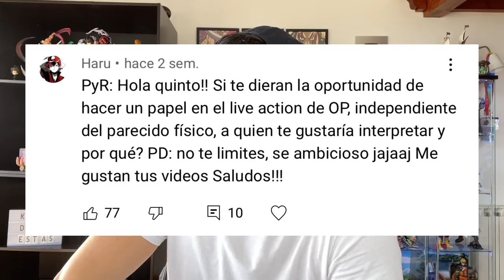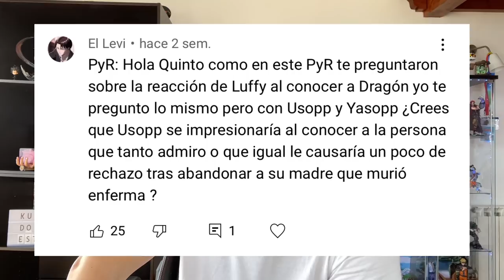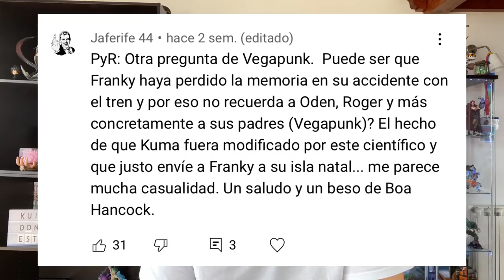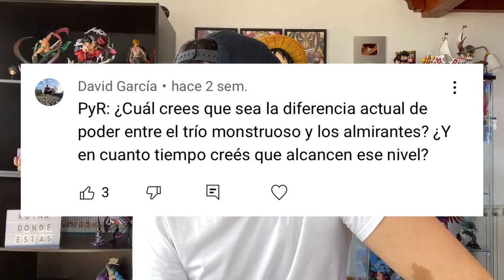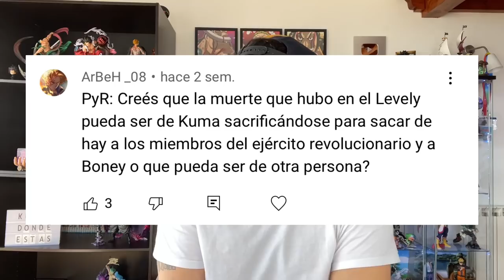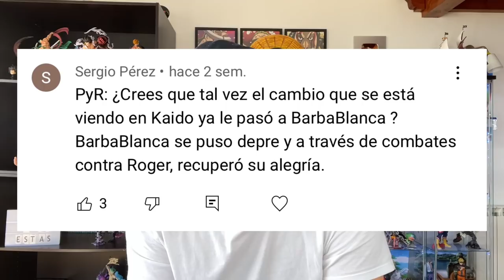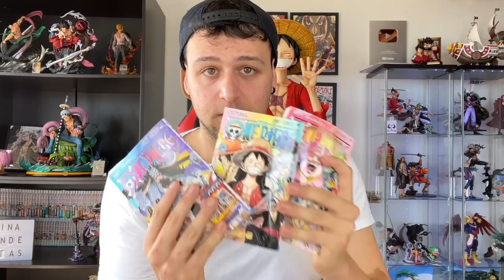EL NIVEL DE PODER DEL TRIO MONSTRUOSO ¿DERROTAN A LOS ALMIRANTES? - One Piece PyR